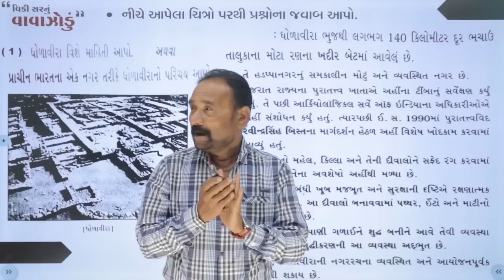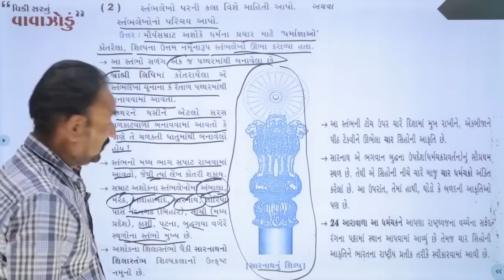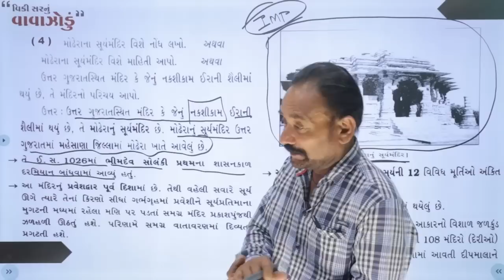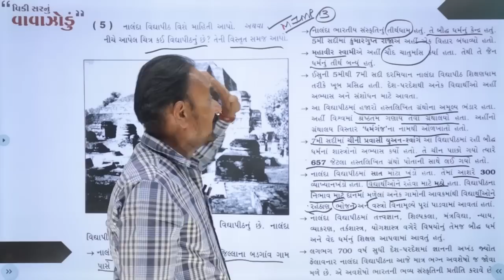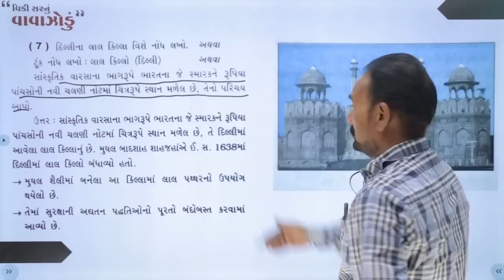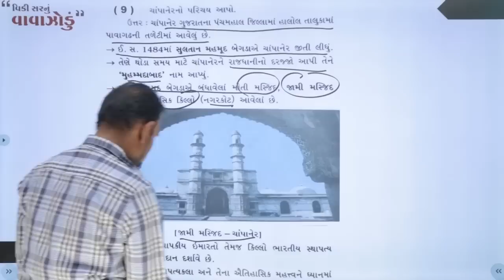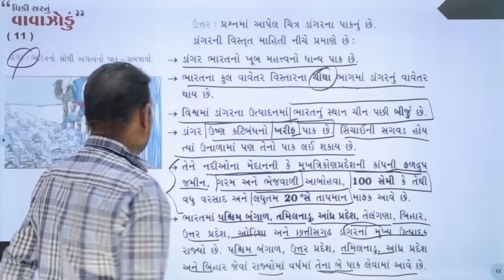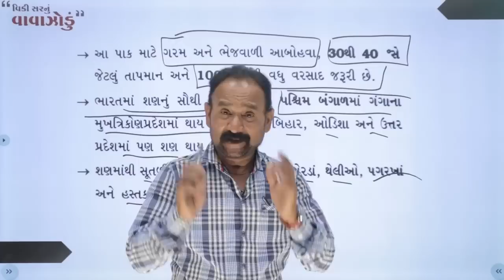MARCH 2023 સામાજિક વિજ્ઞાન | ચિત્ર વાળા પ્રશ્નો તૈયાર કરી લો | I.M.P. Maps For Board Exam